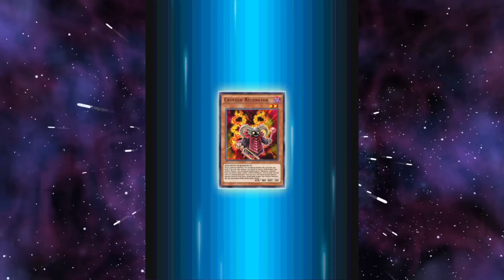Duel Links is dying and Konami needs to save it.